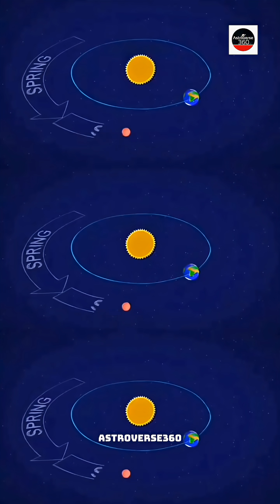Time Difference Between Earth and Mars (Not Time Dilation!)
Did you know that spending 5 years on Mars means almost 9 years will pass on Earth?
This isn’t time dilation—it’s orbital science!

In this video, AstroVerse360 explains: • Why a Martian year is longer than an Earth year
• The real distance between Earth, Mars, and the Sun
• How seasons work on Mars
• Why astronauts would return to an older Earth

Watch till the end to uncover one of the most fascinating truths about our solar system.

All explanations are based on current astronomical data and simplified for better understanding. Space measurements and durations may vary slightly with future discoveries.